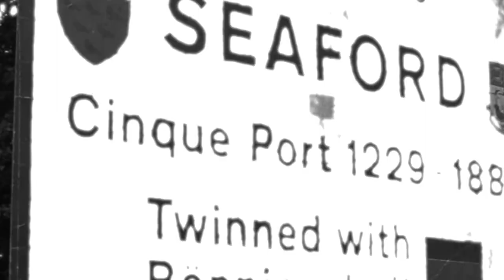SEAFORD BONFIRE 2022 HIGHLIGHTS/TRAILER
Lot's of fun making this one! Full version will be along shortly :-)

Massive thanks to Sam Cadman on the ground camera.